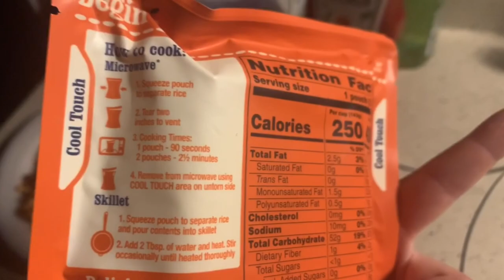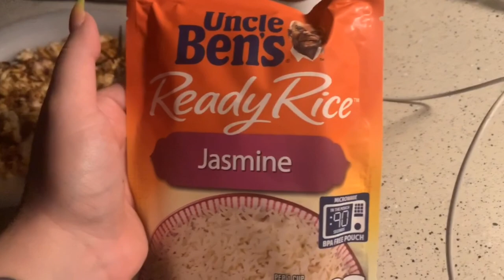How I lost 20lbs in 4 weeks/making tilapia taste good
This is a bodybuilding type of diet, I may or may not be prepping for a show
this is what I'm eating this week
meal1 cup of egg whites and 1/2 cup of egg yokes
meal2 6oz tilapia with 84g of broccoli
meal3 6oz tilapia with 100g of rice
meal4 6oz of tilapia
meal5 cup of egg whites 1 scoop of whey isolate protein
monday-sunday
cardio stair master Monday-friday
every week what I'm eating changes and what I do changes this is just one of the ways I lost weight, diet+cardio+weight training

instragram@michellessphysique
cash ap ;$michellecxrz